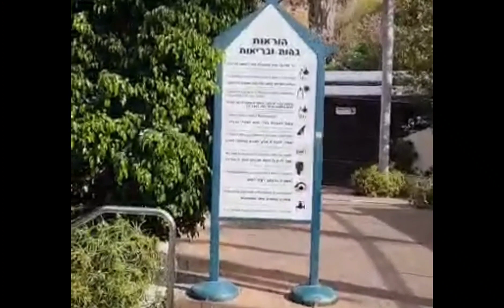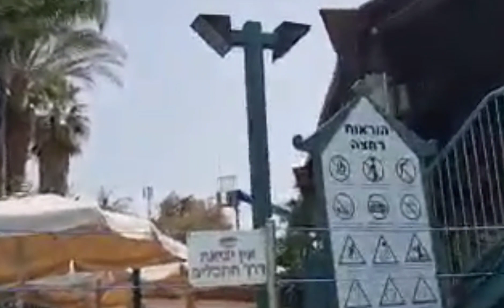HAMAT GADER HOTSPRING#israel holyland Hamat gader#hotspring